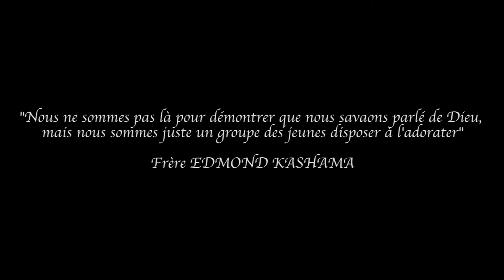Teaser Puissance d'adoration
Une journée de puissance organiser par les jeunes de différentes églises, réunit pour une seule cause.